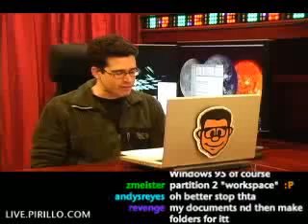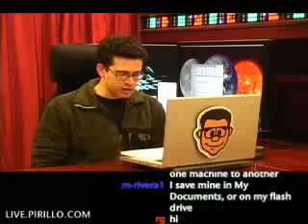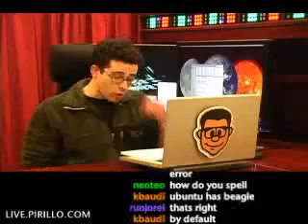How and Where do you Save Files?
- Where do you save your files? Do you have any particular folder on your computer? Or... are you one of those people who forgets to save their work? The bottom line is, I want to know how and where you save files.